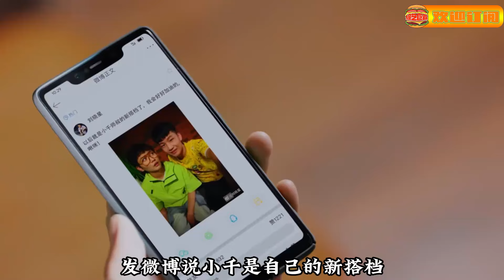副总栾云平竟然也会受挫看走眼？收个徒弟却不爱相声 最后受伤的是孟鹤堂！万春逗笑社